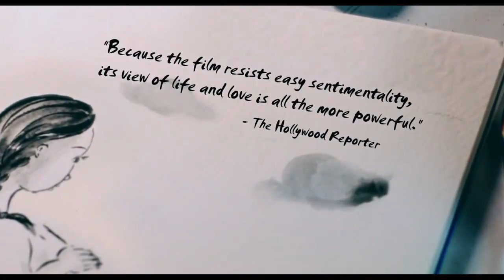Cutie and the Boxer ~ Documentary Trailer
Once a rising star in the '70s New York art scene, 80-year-old "boxing" painter Ushio Shinohara hopes to reinvigorate his career as he preps for his latest show. His wife, and de facto assistant, Noriko, seeks her own recognition through her "Cutie" illustrations, which depict their chaotic, yet sustained, 40-year marriage. Heinzerling's camera captures the Brooklyn-based couple at home and at work, combining candid vérité scenes, archival footage, and charming animated sequences of Noriko's drawings. "Cutie and the Boxer" captures two lives united by a dedication to art-making for a touching meditation on the eternal themes of love and sacrifice.

Genre: Documentary/Special Interest
Language: English and Japanese with English subtitles
Rating: R (nude art images)
Release Date: August 16, 2013
Running Time: 82 minutes
Director: Zachary Heinzerling
Cast: Ushio Shinohara, Noriko Shinohara